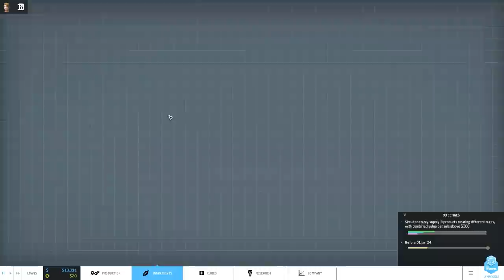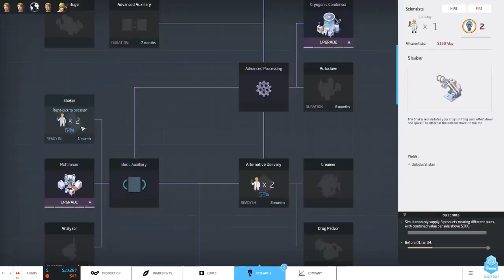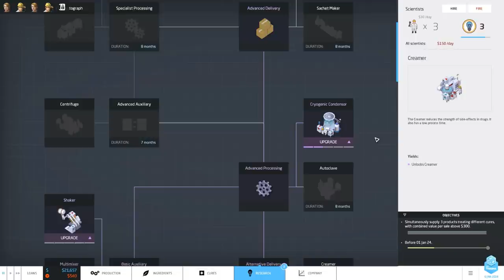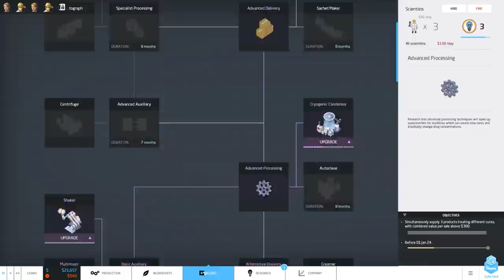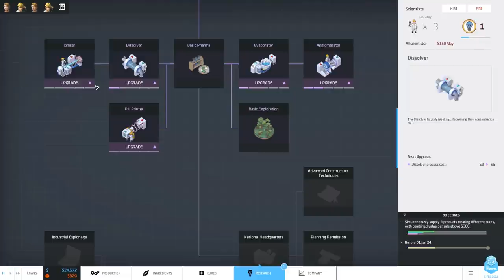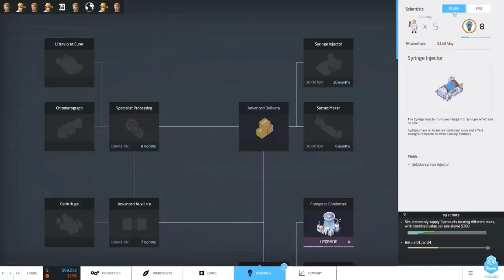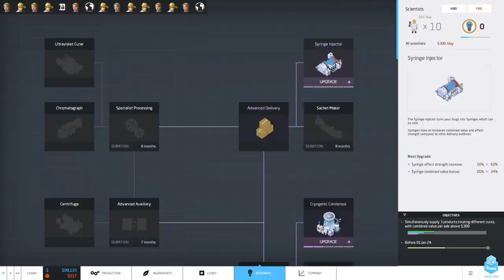BIG MONEY PRODUCTS Part 2 - Big Pharma Gameplay E05 | Docm77